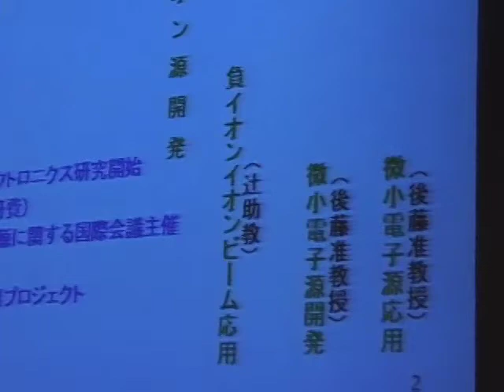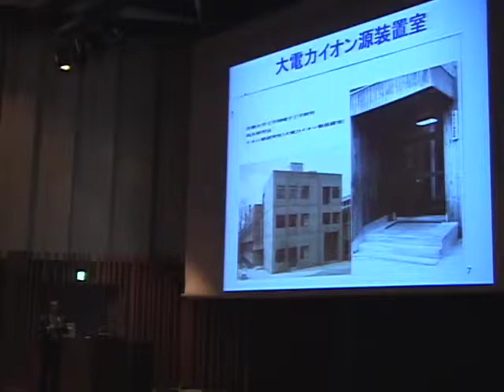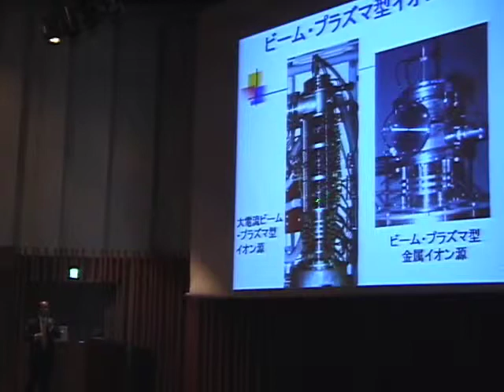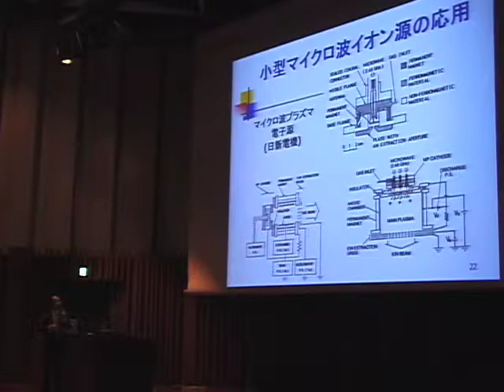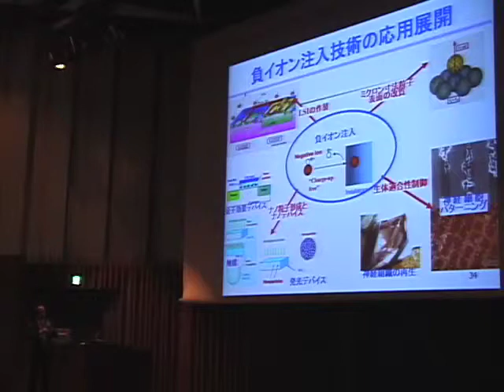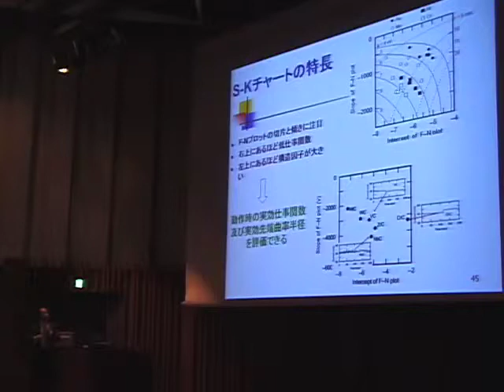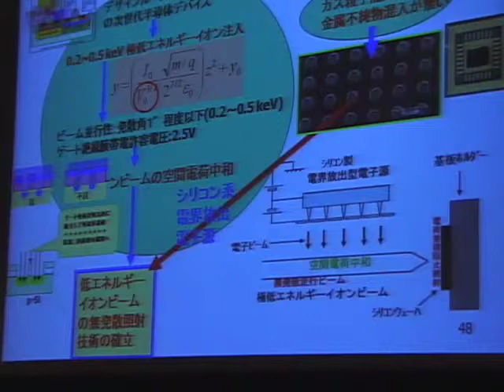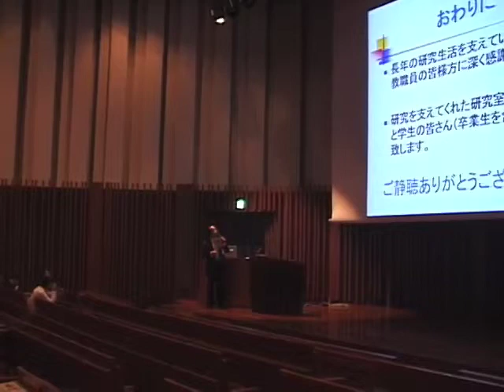京都大学2008年度最終講義 石川 順三（工学研究科 教授）「荷電粒子ビーム源とビーム新応用」2009年3月16日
石川 順三（工学研究科 教授）
演題：荷電粒子ビーム源とビーム新応用
日時：2009年3月16日（月）
場所：京都大学桂キャンパス 船井哲良記念講堂